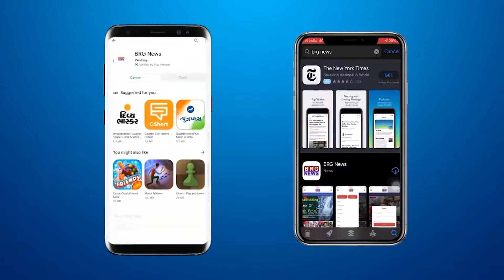BRIGHT DAY SCHOOLमें दिव्यांग एक उम्मींदके तहत स्थापित गणेशजीका छात्रों और शिक्षकों ने विसर्जन किया